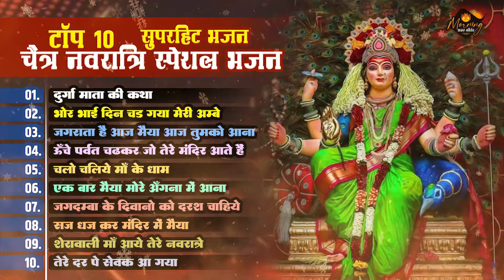चैत्र नवरात्री स्पेशल माता रानी भजन | Top 10 Mata Rani Bhajan | Durga Mata Ki Katha | Bhor Bhai Din